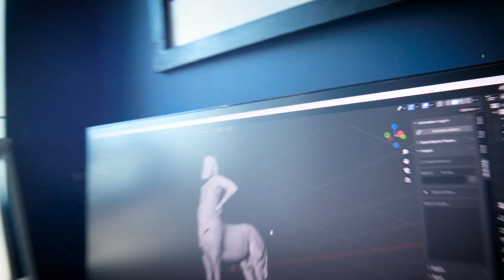Вову і Альберта - в кожен дім! ХЗВ-пенати (крафтові фігурки ХЗВ)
Хамерман Знищує Віруси - 2022 - ХЗВ Майстерня